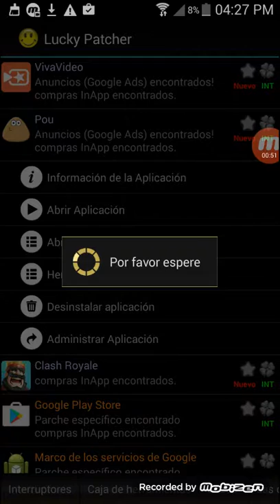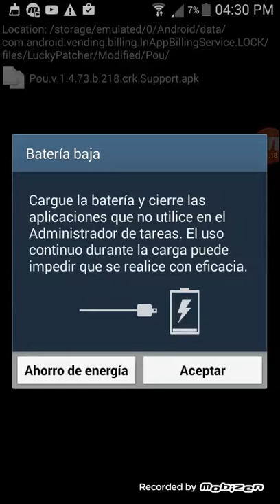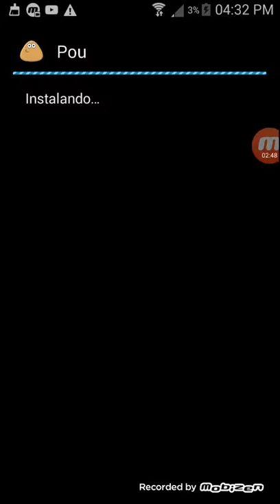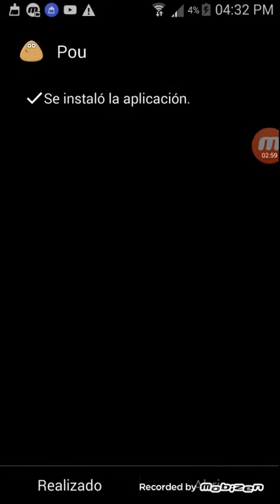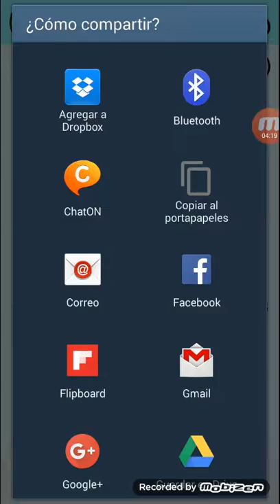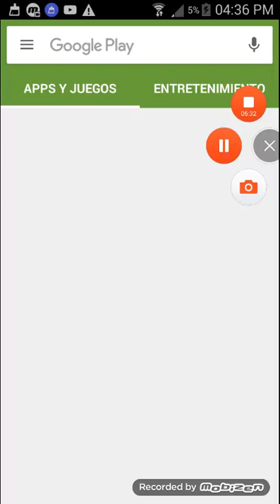Hack Pou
Holas